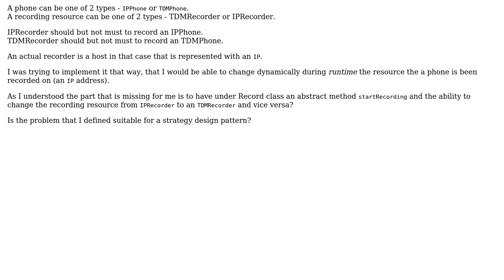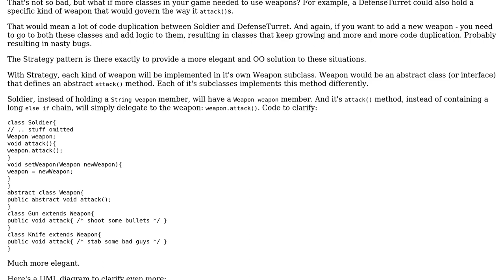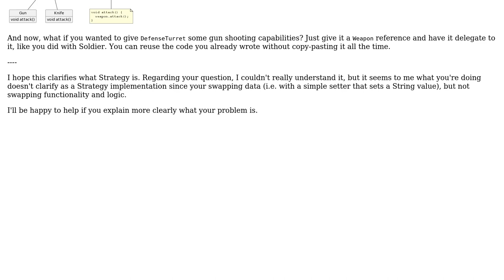Software Engineering: Implementation of strategy design pattern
With thanks & praise to God, and with thanks to the many people who have made this project possible! | Content (except music & images) licensed under CC BY-SA | Music | Images & others | With thanks to user USer22999299 user Aviv Cohn and the Stack Exchange Network Trademarks are property of their respective owners. You are responsible for your own actions.